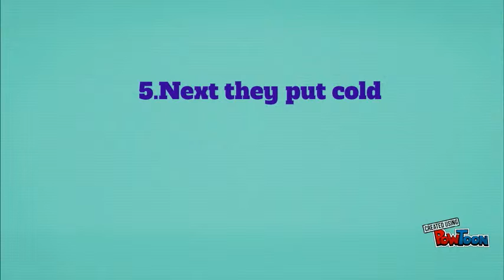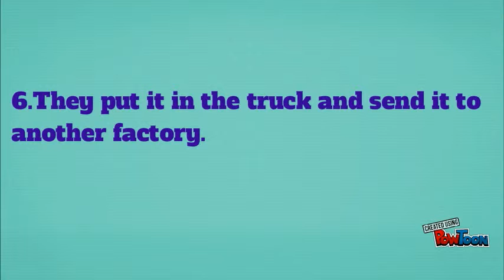How To Make Plastic by Yuma